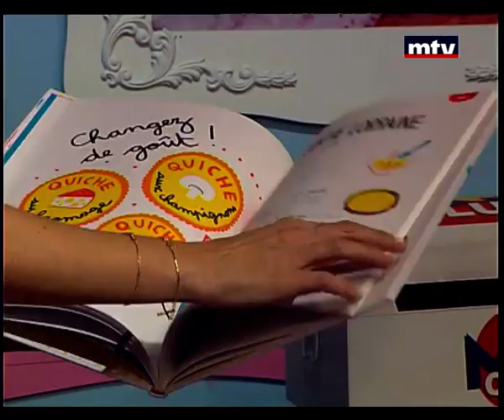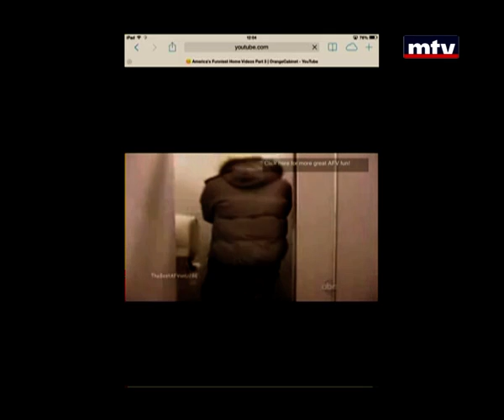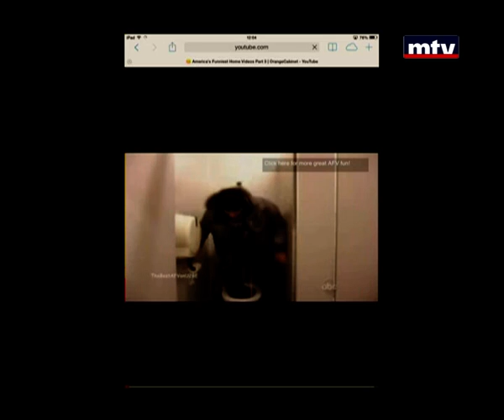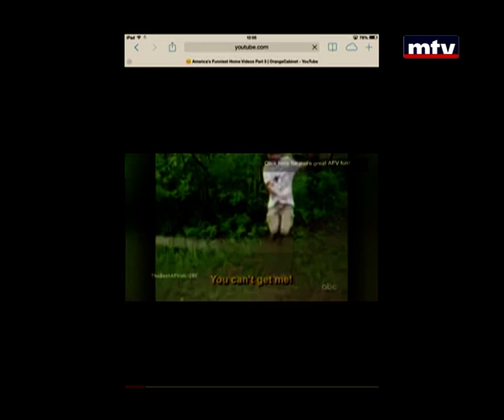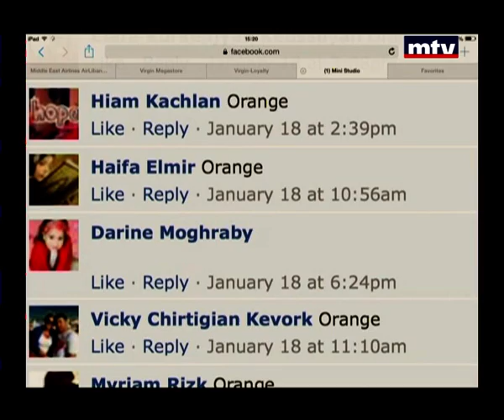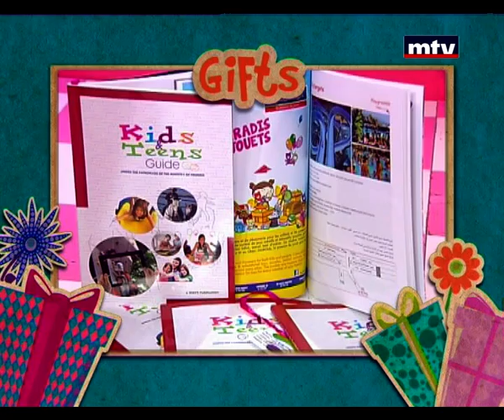Mini Studio 03/02/2014